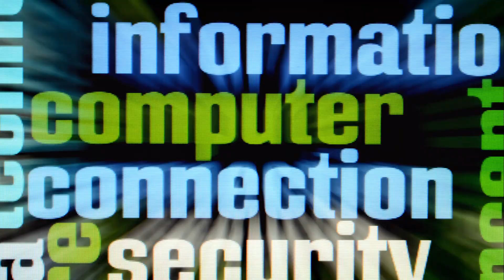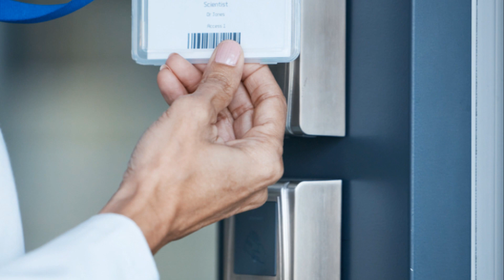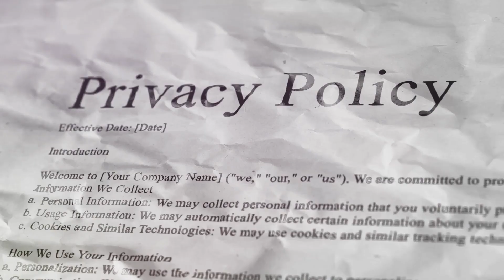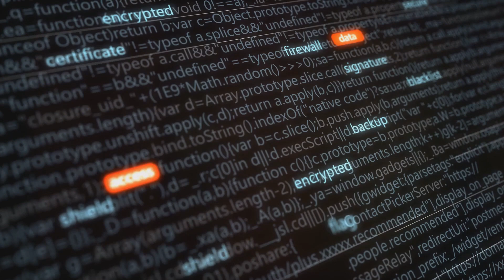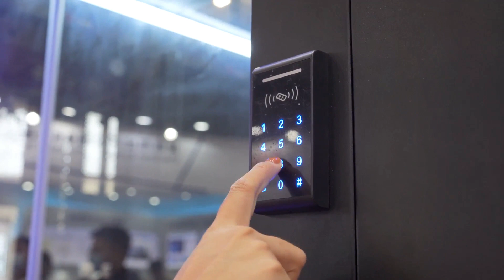Access Controls: Mandatory, Discretionary and Role-Based (DAC, MAC and RBAC)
How do systems determine what users can access and what they can't? It's a fascinating world, and it all boils down to a security technique known as access control. This technique is the gatekeeper in a computing environment, deciding who or what can view or use any given resource. Think of it as the bouncer at a club, scrutinizing credentials and deciding who gets past the velvet rope. But instead of a guest list, access control works with data, applications, and network connections. There are three major bouncers in the access control world: Discretionary Access Control (DAC), Mandatory Access Control (MAC), and Role-Based Access Control (RBAC). While they all serve the same purpose of controlling access, each does it in its unique way, bringing different strengths to the table. Now, let's dive into these forms of access control, starting with Discretionary Access Control or DAC.

DAC, or Discretionary Access Control, is a type of access control system that holds the business owner responsible for deciding which people are allowed in a specific location, physically or digitally. Let's delve a bit deeper. With DAC, the owner of the information or any object has the discretion to share it with others. It's quite flexible, isn't it? This flexibility is one of the main features of DAC - it allows for dynamic access control, tailored to the specific needs and circumstances of the user. But this flexibility is a double-edged sword. While it allows the owner to exercise control, it also depends on their judgment. If they are not careful, they might inadvertently grant access to those who should not have it. DAC surely offers a great deal of flexibility, but what if we need more structured control? That's where MAC comes into play.

Mandatory Access Control, or MAC, is a more stringent approach than DAC. This method takes a top-down approach to access control, classifying both information and users based on security labels and clearance levels. The MAC system is a bit like a high-security vault, where every piece of data has a specific label, and every user has a certain level of clearance. Here's the catch, though: unlike in DAC, in MAC, owners don't get to decide who accesses their files. Instead, that power lies with the policy administrator. They're the ones who define and enforce the rules, who gets to see what, and who doesn't. It's a tight ship, and it's designed to keep sensitive information under wraps. But, as you might guess, this method can be a bit rigid. It's not always the best fit for every situation. That's why, for a more flexible approach, we can look at RBAC. MAC provides a high level of security, but it can be a bit rigid. For a more flexible approach, we can look at RBAC.

Role-Based Access Control, or RBAC, is a more flexible and efficient system. In simpler terms, RBAC assigns access rights based on the roles users fulfill within an organization. Instead of granting permissions to each individual user, which can be a daunting task in large organizations, RBAC allows system administrators to manage users and their levels of access in a more streamlined manner. Imagine a bustling corporation with various departments and teams, each with their own unique sets of responsibilities and access requirements. RBAC simplifies this process by assigning roles like 'Accountant', 'HR Manager', or 'IT Specialist'. Each role comes with a predefined set of permissions, ensuring that individuals only gain access to the information necessary for their job function. This approach not only enhances security but also improves efficiency. So, RBAC provides an efficient way to control access, especially in large organizations. But how do these three systems compare?

DAC, MAC, and RBAC each have their strengths and weaknesses. DAC, or Discretionary Access Control, is flexible and allows users to control permissions, making it ideal for small organizations where individual discretion is key. However, this flexibility may also lead to a potential security risk if not managed properly. On the other hand, MAC, short for Mandatory Access Control, is more stringent. With predefined policies implemented by the system, it's a great fit for larger organizations that prioritize high security. But remember, its rigidity might limit user flexibility. Lastly, we have RBAC, Role-Based Access Control. It assigns permissions based on roles within the organization. This makes it a versatile choice suitable for both small and large organizations, as it strikes a balance between security and flexibility. Understanding these systems can help you make informed decisions about access control in your organization. Remember, the best system depends on your unique requirements.